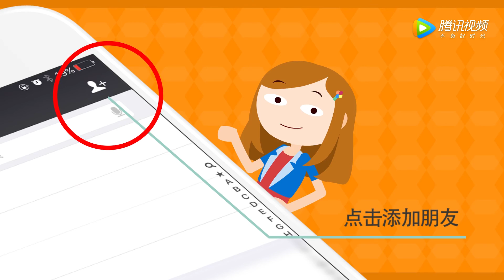《哈皮一家人》第一季第211期：报告老板，我能干5分钟！